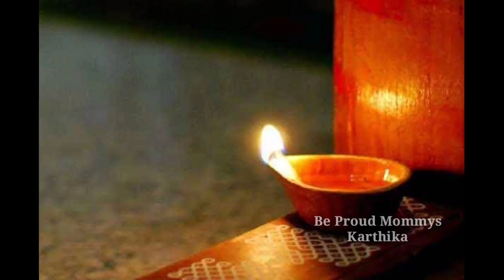நாளை 09.10.22காலையில் இந்த 5 இடங்களில் கல் உப்பை இப்படி வைத்து பாருங்கள்|பௌர்ணமி வழிபாடு கடன் தீரும்